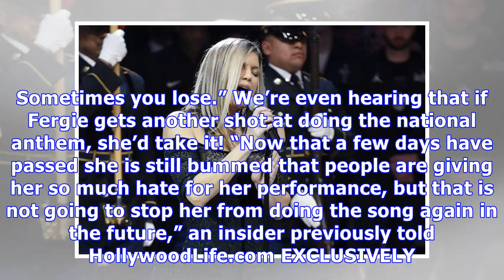Fergie Performs For 1st Time Since National Anthem Disaster — Did She Bomb Again?